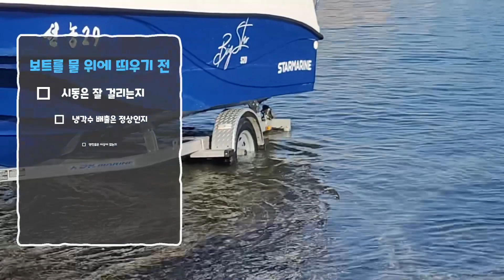[8탄]보트내리기전 확인해야 하는 것들! 모든 슬립웨이에서 적용 가능합니다. 트레일러 슬로프에서 내리기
1편 : 차보이와 군산해경이 함께하는 해양안전 캠페인 소개
          (취지, 형식, 출연자 소개 등)
2편 : 출항 전 점검사항 1편(원거리·근거리 수상레저활동 신고 요령)
3편 : 출항 전 점검사항 2편(기상정보의 확인 및 어플 활용법)
4편 : 출항 전 점검사항 3편(런칭 전 기구점검 방법)
5편 : 출항 전 점검사항 4편(런칭 시 안전장구의 올바른 착용 및 비치)
6편 : 출항 시 주의사항 1편(올바른 슬립웨이 활용 예절)
7편 : 출항 시 주의사항 2편(레저기구 런칭 시 주의사항 – 트레일러 운전 및 분리)
8편 : 출항 시 주의사항 3편
         (레저기구 런칭 시 주의사항 – 시동 및 냉각수 배출상태 점검)
9편 : 출항 시 주의사항 4편
         (레저기구 런칭 시 주의사항 – 출항 시 주변경계 및 안전속력)
10편 : 운항 시 주의사항 1편(기구 운항 시 파도, 너울 넘는 법)
11편 : 운항 시 주의사항 2편(항법규칙)
12편 : 운항 시 주의사항 3편(활동 중 지속적인 주의경계, 시동 ON 유지)
13편 : 운항 시 주의사항 4편(시계불량 시 조치사항)
14편 : 운항 시 주의사항 5편
          (활동 중 연안해역 운항 시 주의사항 – 부유물, 어망, 암초 등)
15편 : 운항 시 주의사항 6편(야간항해용품)
16편 : 입항 시 주의사항 (트레일러에 보트 거치)
17편 : 입항 후 점검사항 1편(보트세척 및 이상유무 확인)
18편 : 입항 후 점검사항 2편(장기보관 시 배터리 분리 등 기구 보관요령 및 끝인사)